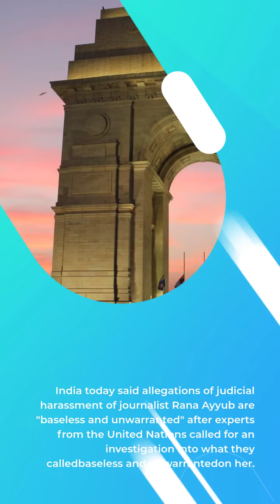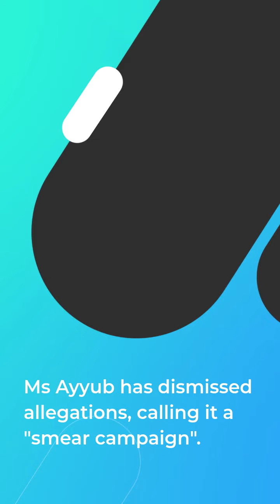"Baseless, Unwarranted": India After UN Tweet On Journalist Rana Ayyub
Sources:-